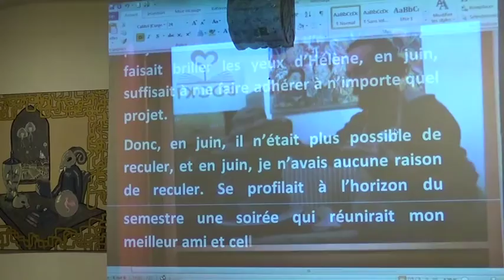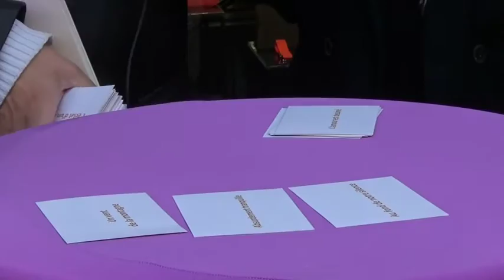Ces pages d'amour Strasbourg 2015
Dans le cadre de Strasbourg mon amour, l'association BOOK1 présente Ces pages d'amour, festival littéraire amoureux du 10 au 14 février 2015

Au programme : des rencontres littéraires avec Agnès Ledig, Serge Joncour, Brigitte Kernel, Arnaud Friedmann, Giuseppe Manunta, Jean-Claude Kaufmann.

Les lieux des rencontres : librairie Kléber, le restaurant de la Bourse, La Popartiserie, L'Alliance Française Strasbourg Europe, la Bibliothèque Nationale et Universitaire de Strasbourg.